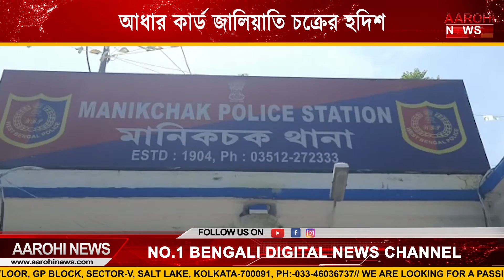আধার কার্ড জালিয়াতি চক্রের হদিশ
গোপন সূত্রে খবর পেয়ে অভিযান চালিয়ে আধার কার্ড জালিয়াতি চক্রের হদিশ পেল মানিকচক থানার পুলিশ। এই জাল চক্রের সঙ্গে আরও কারা যুক্ত তা জানতে তদন্ত শুরু করেছে পুলিশ।

@Aarohi News